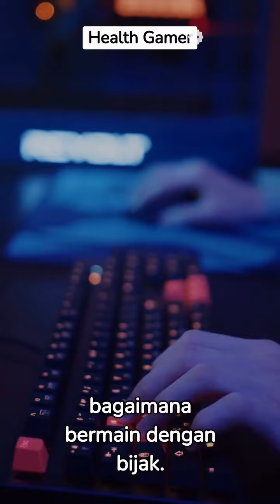Healthy Gaming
Bermain game sehat dengan RCC